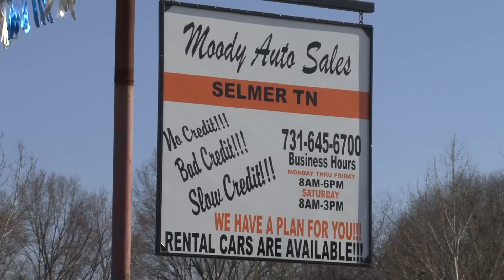MOODY AUTO COMMERCIAL.mpg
Heres a commercial we filmed and edited for Moody Auto Sales..